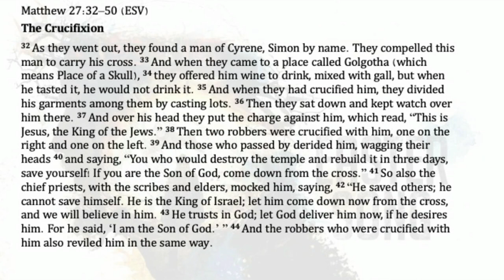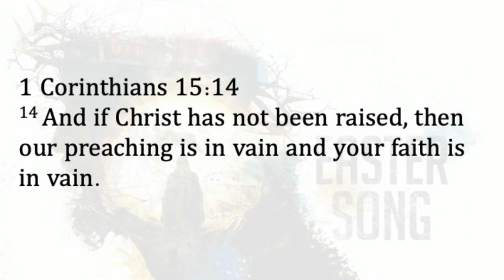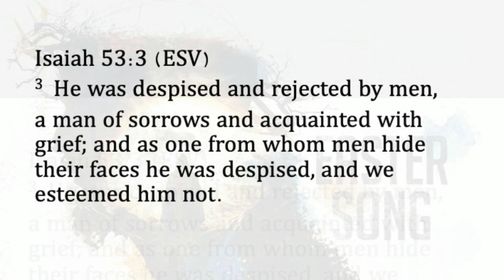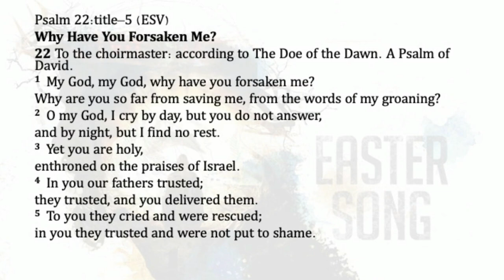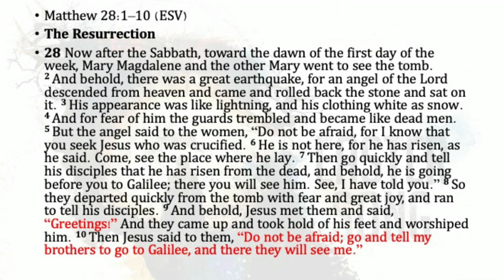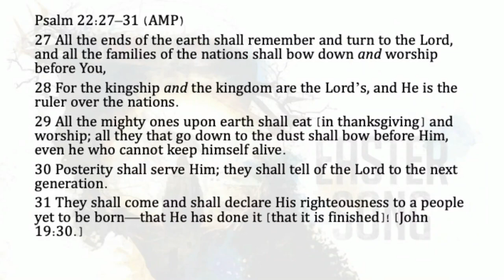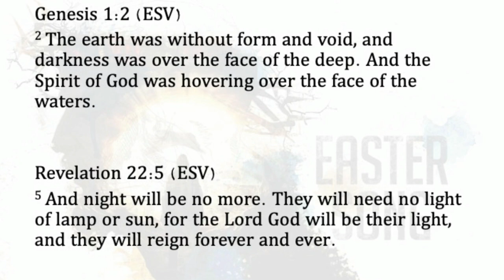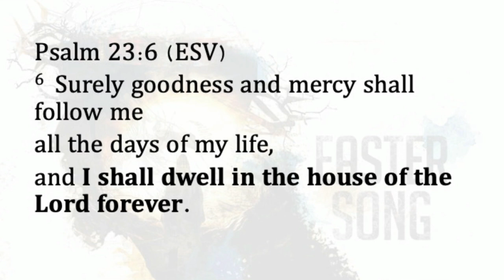Easter Song // 2024